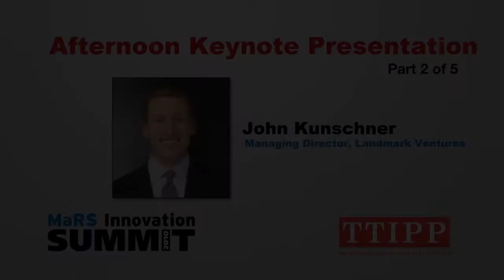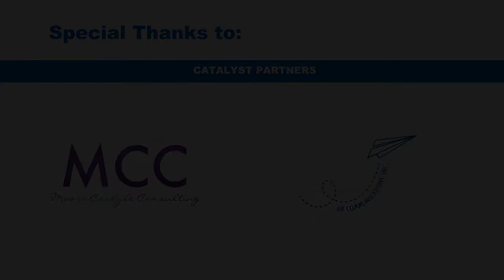4. MaRS Innovation Summit - Afternoon Keynotes - Part 2 of 5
Afternoon Keynote Presentation
with
John Kunschner, Senior Partner and Managing Director, Landmark Ventures (US)
Dr. Michael S. Perry, Venture Partner, Bay City Capital; President and Chief Medical Officer, Poniard Pharmaceuticals (US)